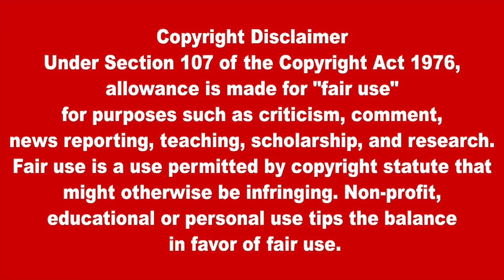இன்றைய முக்கிய உலகச் செய்திகள் 16.04.2022 | Today World News in Tamil